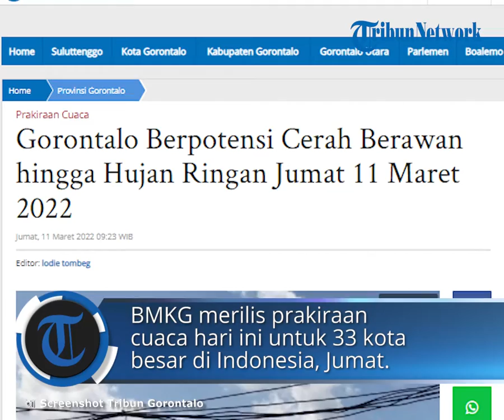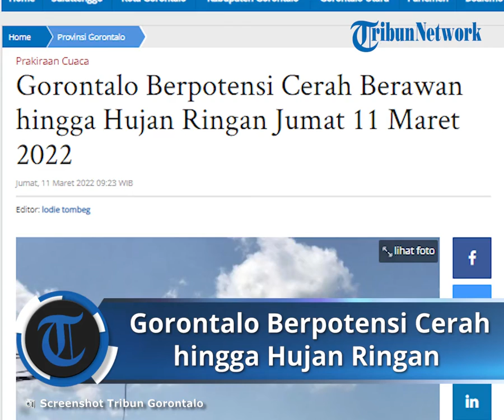BMKG Rilis Prakiraan Cuaca 11 Maret 2022, Gorontalo Berpotensi Cerah hingga Hujan Ringan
TRIBUN-VIDEO.COM - Cuaca di Provinsi Gorontalo diperkirakan cerah berawan hingga hujan ringan pada Jumat (11/3/2022).

Pantauan TribunGorontalo.com, Jumat pagi, langit di Kota Gorontalo cerah berawan. Badan Meteorologi Klimatologi dan Geofisika (BMKG) merilis prakiraan cuaca hari ini untuk 33 kota besar di Indonesia, Jumat.

Sebagian besar wilayah diprediksi berpotensi turun hujan dengan skala ringan. BMKG memprediksi Denpasar dan Pontianak cerah berawan di sepanjang hari.

Sementara itu, Jakarta Pusat, Semarang dan beberapa kota lainnya diprediksi berpotensi turun hujan di siang hari.

Bagaimana dengan kota Anda?
Berikut informasi mengenai prakiraan cuaca hari ini, Jumat, 11 Maret 2022, dilansir BMKG Indonesia:

1. Banda Aceh

Siang: Hujan Ringan
Malam: Hujan Ringan
Dini Hari: Berawan

2. Denpasar

Siang: Cerah Berawan
Malam: Cerah Berawan
Dini Hari: Cerah Berawan

3. Serang

Siang: Berawan
Malam: Hujan Ringan
Dini Hari: Berawan

4. Bengkulu

Siang: Cerah Berawan
Malam: Cerah Berawan
Dini Hari: Hujan Petir

5. Yogyakarta

Siang: Berawan
Malam: Hujan Sedang
Dini Hari: Hujan Sedang

6. Jakarta Pusat

Siang: Hujuan Ringan
Malam: Cerah Berawan

7. Gorontalo

Siang: Cerah Berawan
Malam: Hujan Ringan

8. Jambi

Siang: Berawan
Malam: Berawan

9. Bandung

Siang: Cerah Berawan
Malam: Hujan Petir
Dini Hari: Berawan

10. Semarang

Siang: Hujan Ringan
Malam: Berawan Tebal
Dini Hari: Hujan Ringan

11. Surabaya

Siang: Cerah Berawan
Malam: Hujan Sedang

12. Pontianak

Siang: Cerah Berawan
Malam: Cerah Berawan

13. Banjarmasin

Siang: Berawan
Malam: Hujan Petir
Dini Hari: Berawan

14. Palangkaraya

Siang: Berawan
Malam: Hujan Ringan

15. Samarinda

Siang: Berawan
Malam: Hujan Ringan

16. Tarakan

Siang: Berawan
Malam: Cerah Berawan
Dini Hari: Berawan

17. Pangkal Pinang

Siang: Cerah Berawan
Malam: Hujan Ringan

18. Tanjung Pinang

Siang: Hujan Ringan
Malam: Berawan
Dini Hari: Berawan

19. Bandar Lampung

Siang: Cerah Berawan
Malam: Hujan Petir
Dini Hari: Kabut

20. Ambon

Siang: Berawan
Malam: Hujan Ringan
Dini Hari: Berawan

21. Ternate

Siang: Cerah Berawan
Malam: Hujan Sedang

22. Mataram

Siang: Berawan
Malam: Hujan Sedang
Dini Hari: Berawan

23. Kupang

Siang: Cerah Berawan
Malam: Hujan Petir
Dini Hari: Berawan

24. Jayapura

Siang: Berawan
Malam: Berawan

25. Manokwari

Siang: Berawan
Malam: Berawan

26. Pekanbaru

Siang: Hujan Ringan
Malam: Cerah Berawan

27. Mamuju

Siang: Berawan
Malam: Hujan Ringan

28. Makassar

Siang: Cerah
Malam: Cerah Berawan
Dini Hari: Berawan

29. Kendari

Siang: Berawan
Malam: Hujan Ringan
Dini Hari: Berawan

30. Manado

Siang: Cerah Berawan
Malam: Cerah Berawan

31. Padang

Siang: Cerah Berawan
Malam: Cerah Berawan

32. Palembang

Siang: Kabut
Malam: Hujan Ringan

33. Medan

Siang: Cerah Berawan
Malam: Hujan Ringan

Artikel ini telah tayang di Tribungorontalo.com dengan judul Gorontalo Berpotensi Cerah Berawan hingga Hujan Ringan Jumat 11 Maret 2022,